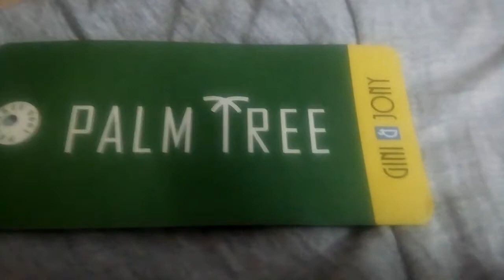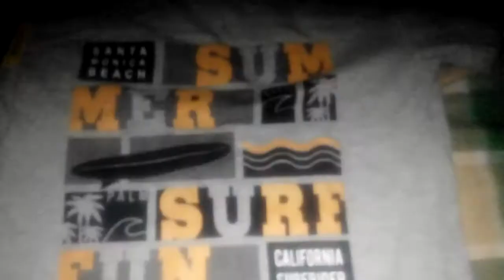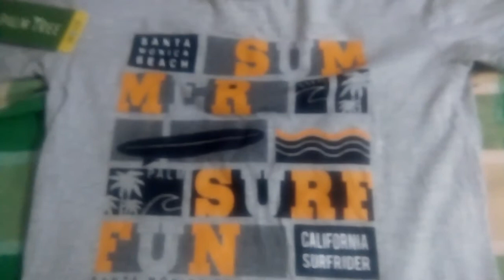GINI AND JONY, PALM TREE SERIES